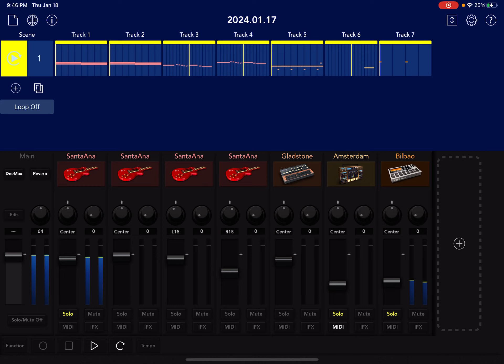Playing with SantaAna new gadget on KORG Gadget 3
I was surprised by the launch of Korg Gadget 3 and decided to try one of the new gadgets, SantaAna.
I’m just starting to know all the new features in KG3.